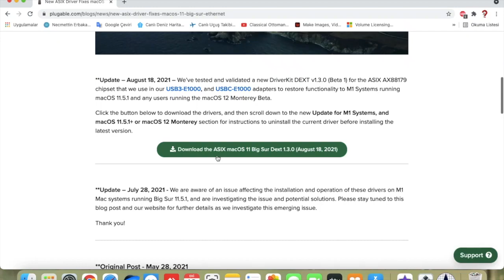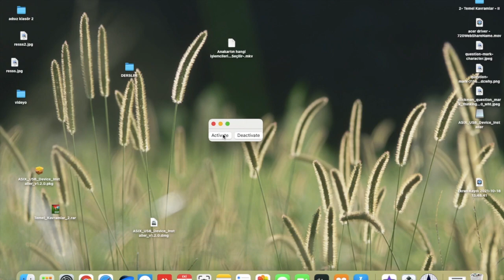MacOs BigSur Usb Ethernet Install, New ASIX Driver Fixes macOS 11 (Big Sur) Ethernet Adapter driver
MacOs BigSur Usb Ethernet Install, New ASIX Driver Fixes macOS 11 (Big Sur) Ethernet Adapter driver download